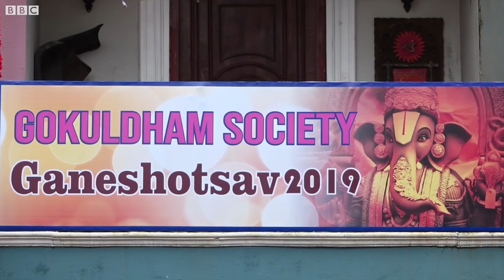Taarak Mehta Ka Ooltah Chashmah की टीम सेट पर और Real Life में कितनी अलग है?(BBC Hindi)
तारक मेहता का उल्टा चश्मा टेलीविज़न के सबसे मशहूर सिरीज़ में से एक है. इसे चलते हुए कई साल हो गए हैं और इसके किरदार घर-घर में पहचाने जाते हैं. बीबीसी हिन्दी ने इस शो में काम करने वाले लोगों से बातचीत की. इन किरदारों को निभाने वाले लोग असल ज़िंदगी में कैसे हैं और उनकी ज़िंदगी में शो का कितना असर पड़ा है.
वीडियो: मधु पाल/शुभम कौल